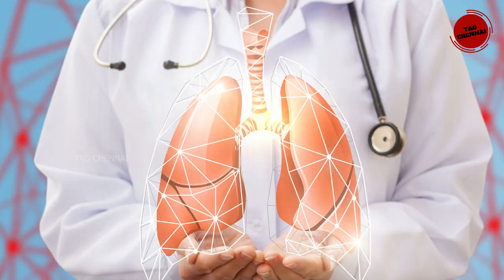Anti-Aging Foods To Eat REGULARLY tamil #2023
Anti-Aging Foods To Eat REGULARLY